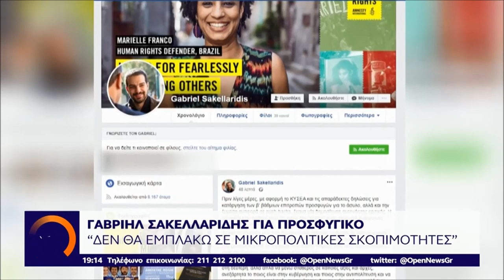Κριτική Σακελλαρίδη στην προηγούμενη κυβέρνηση για το προσφυγικό- Κεντρικό Δελτίο 5/9/2019 | OPEN TV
"Φίλια πυρά" κατά Τσίπρα : Κριτική Γαβριήλ Σακελλαρίδη στην προηγούμενη κυβέρνηση για το προσφυγικό - Κεντρικό Δελτίο 5/9/2019 | OPEN TV

Όπως είπε ο Γαβριήλ Σακελλαρίδης, από τη θέση του επικεφαλής του Ελληνικού Τμήματος της Διεθνούς Αμνηστίας, υπάρχουν τεράστιες ευθύνες της προηγούμενης κυβέρνησης για την κατάσταση του προσφυγικού στη χώρα.